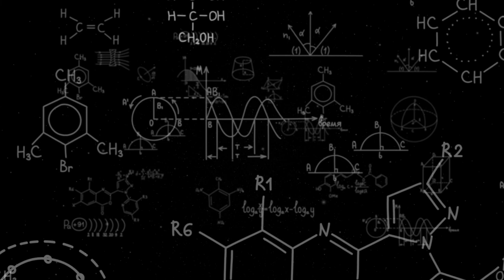TOP 20 Copyright Free Nature, Sci-fi, People etc. Footages without watermark in HD 1080p resolution.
Hey there,
In this Video we have provided you, 20+ Copyright free footages for many purpose.
Ypu can use it in your upcoming video on any platform .
In this video we had covered.
1.Natures footages
2.Sci-fi footages
3. People walking footages
4. Beach, Forest(Nature) footages.
5.Human related footages
6.Life experience footages.